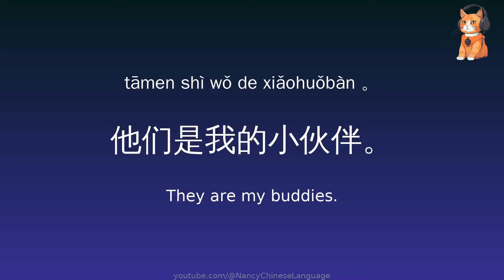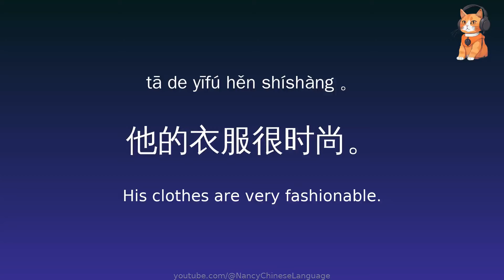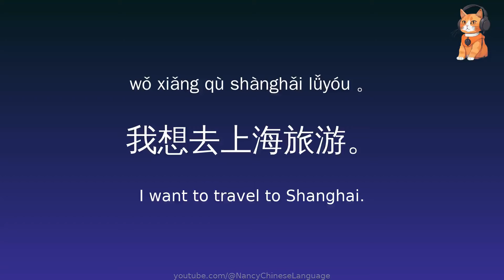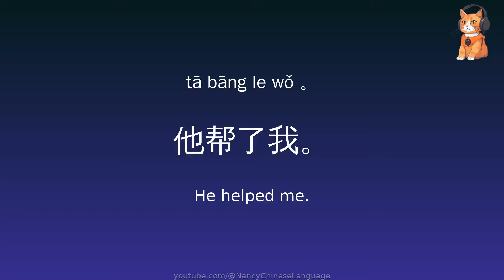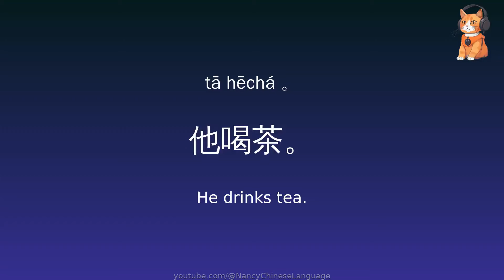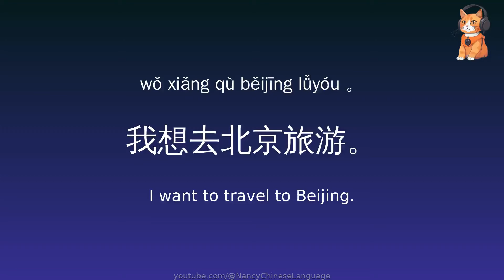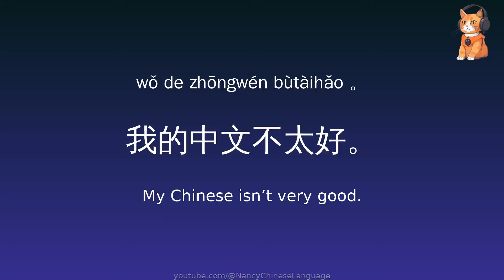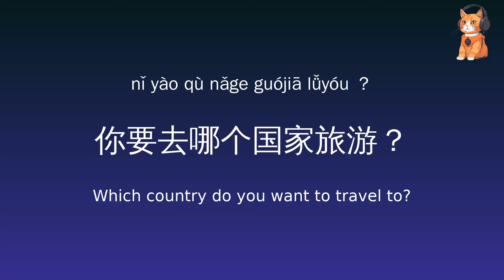100 HSK 2 Chinese sentences practice, Learn Chinese for beginners, Vocabulary, Pinyin, Mandarin,